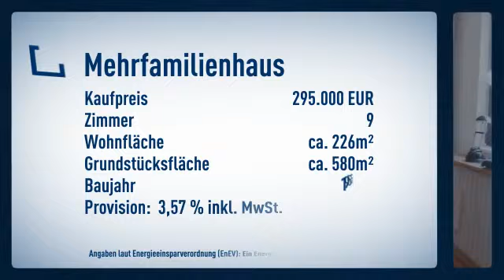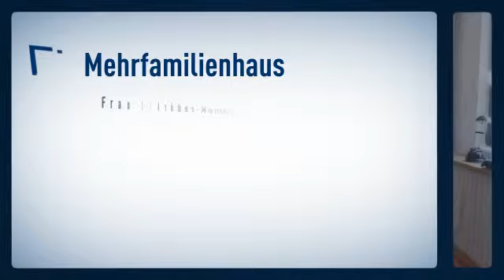Außergewöhnliche Offerte: Zwei separate Häuser auf einem Grundstück mit universalen Nutzungsmö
Objektnr.: M86
Informationen zum Energieausweis:
Baujahr: 1955
wesentliche Energieträger: Gas
Energieeffizenzklasse: NOT_APPLICABLE